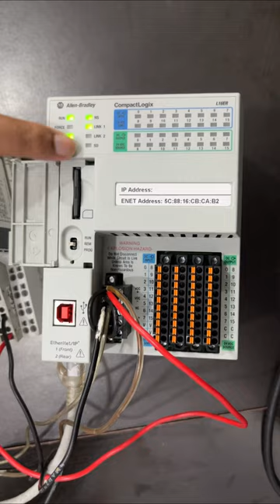How to Clear Memory of CompactLogix PLC without Laptop/PC and without Software?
We will cover the following topics in this class:
How to Soft and Hard Reset a CompactLogix 5069 PLC?
how to reset memory in A-B L16ER CPU?
How do I factory reset my CompactLogix?
How do I reset my CompactLogix l30er?
Why is my CompactLogix OK light blinking red?

our other Lectures:
1. Wiring of  4-wire Transmitter & 2-wire Transmitter.
4-वायर ट्रांसमीटर और 2-वायर ट्रांसमीटर की वायरिंग।

2. what is a PID & how does it work ? | PID Controller क्या है और यह कैसे काम करता है?

7. What is SCADA & How does it work? What is the purpose of SCADA? | Buttons in SCADA